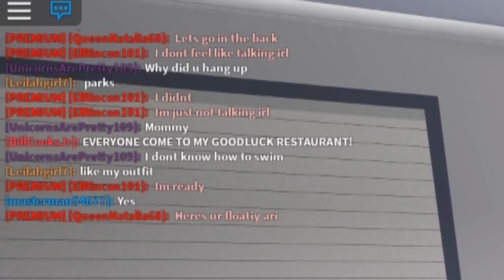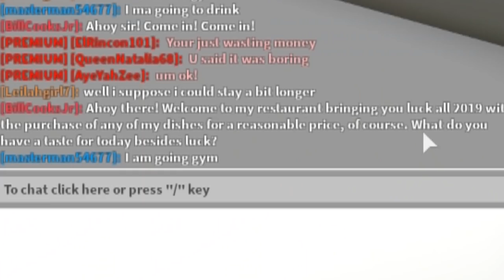I Caught A Restaurant SCAMMER.. He Was EVIL!! (Roblox)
In todays video a Bloxburg restaurant was selling food for GOODLUCK and the food was $500... I ended finding out something that will shock you all!